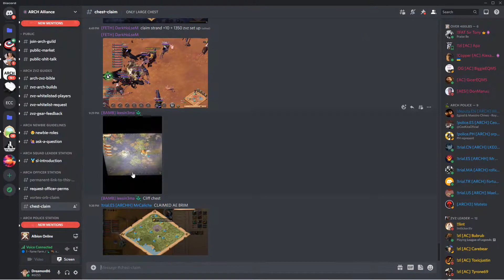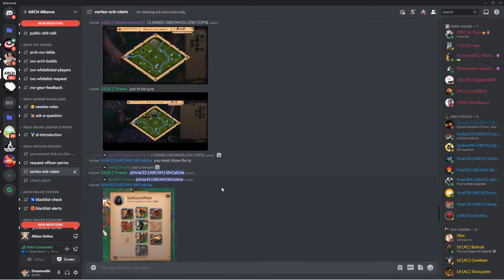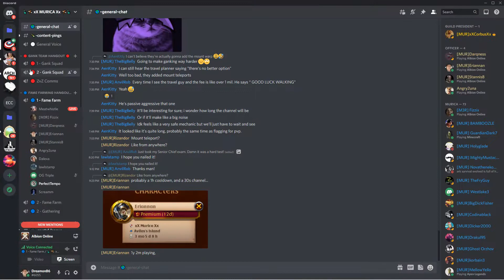Albion Online Xbow fun with Guild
Ganking and stuff with guildies